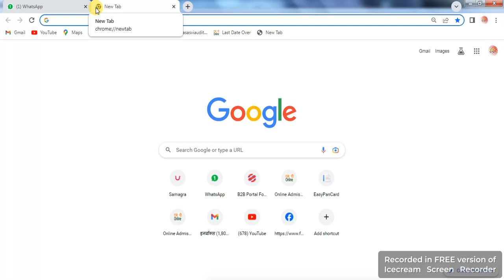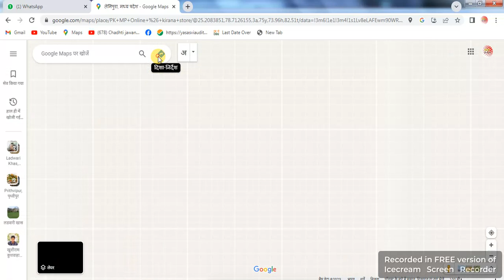घर बैठे मोबाइल से देखे एचडी मैप ।। HD Google Maps live Dekhe ।। 2023-24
स्वागत है हमारे चेनल पर बने रहिए और शेयर कर दीजिए वीडियो को अपने दोस्तो के साथ ऎसे ही वीडियो देखने के लिए चेन्नल सब्सक्राइब करें वैल आइकन कर दो ऑन ताकि आने वाला नया वीडियो पहुंचे आपके पास